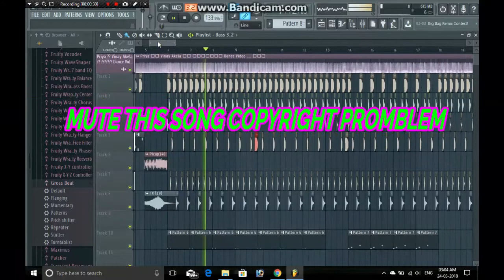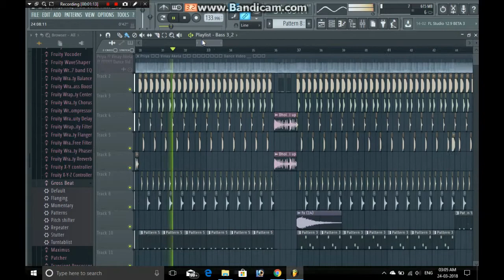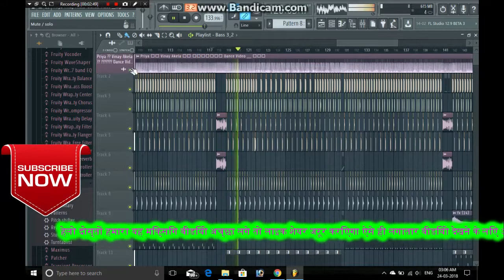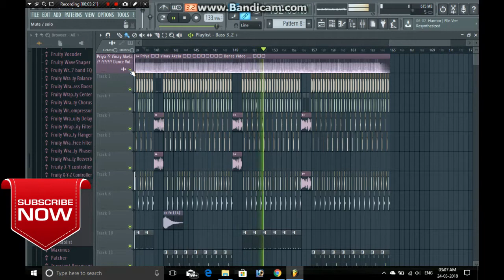Priya और Vinay Akela का सुपरहिट || कुवारे में रखले रहनी || New Bhojpuri Mix by Dj 2018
प्रिया का सबसे खतरनाक भोजपुरी विडीयो 2018 !
Priya और Vinay Akela का सुपरहिट Dance mix by dj R2 || कुवारे में रखले रहनी || New Bhojpuri mix song 2018

Album - Kuware Me Tohar Lawag Bhakhani
Songs - Kuware Me Rakhale Rahani
Singer - Vinay Akela
Lyrics + Music - Pinku Baba
Label - Bihari Films

Singer - Vinay Akela
Label - Bihari Films

कुवारे में रखले रहनी प्रिया ). का हिट 2018
 Dj Song -   By Dj R2 Ghazipur

Song - कुवारे में रखले रहनी Mix by DjR2(Run by Ramvilash yadav)
Singer - Vinay Akela
Support Company - Dj R2 Ghazipur

2018 Bhojpuri Super Hits Dj Song
Free FLP Project

विडियो अगर अच्छा लगे तो विडियो को लाइक जरूर करें !

 गाना डाउनलोड करने के लिए यहाँ क्लिक करें !

कोई भी problem हो तो comments करे

अगर किसी को भी मेरे चैनल या मेरे किसी भी विडियोज़ से जुड़ीं कोई प्रोब्लम हो तो आप मुझे कौनटेक्ट कर सकते हैं
उस गाने को तुरंत हटा दिया जाएगा